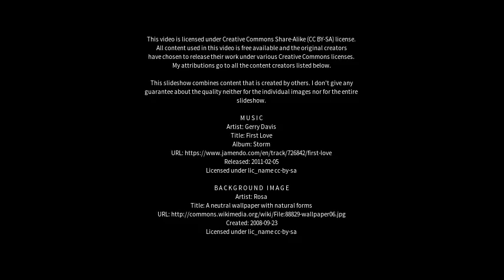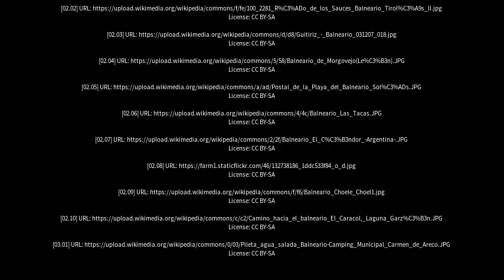Best places to visit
Best places to visit - Balnearia (Argentina) Best places to visit - Slideshows from all over the world - City trips, nature pictures, etc.